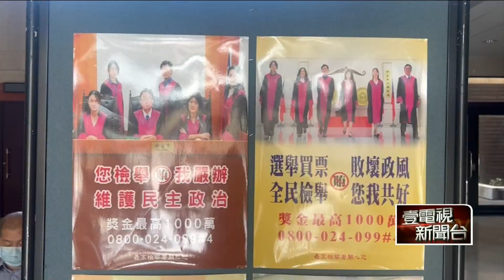樁樁腳是親弟！ 澎湖首宗賄選 現金買票「衝票數」科技偵查破獲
澎湖地檢署查獲澎湖地區首宗議員選舉現金賄選案件，一名縣議員候選人的樁腳涉嫌用現金跟選民買票，根據了解賄選的樁腳之一是候選人弟弟，疑似是擔心哥哥選情才會買票，不過候選人對此事完全不知情。